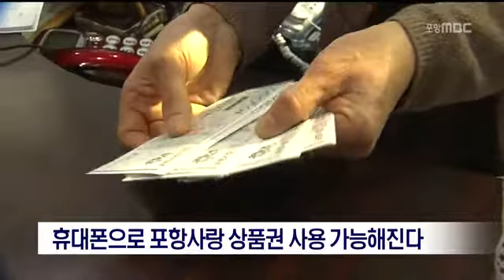[포항MBC뉴스]포항사랑상품권 모바일 시스템 구축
포항사랑상품권 모바일 시스템 구축